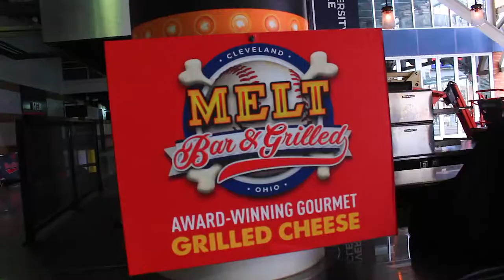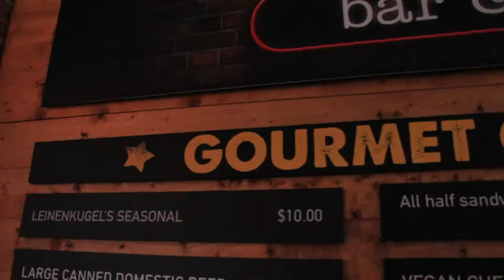Melt Ballpark Re-Opening 2018 | Melt Bar and Grilled | Gourmet Grilled Cheese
To kick off the Tribe's 2018 world series run, Melt Ballpark is back with a newly redesigned stand and updated menu. Check out the latest episode of 'Matt on the Street' where Melt Owner/Founder Matt Fish discusses what's new with Melt Ballpark for the 2018 baseball season!